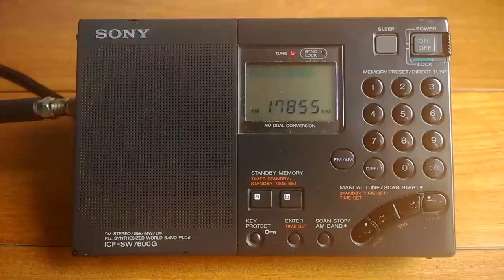REE-Radio Exterior de España 17.855 Kilohertz. España-Toledo-Noblejas. (16 MB).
REE,  Banda 16 Mts. Recibida en Lima-Sur, Perú.
Radio Exterior de España en Castellano. ID Ree.
Target, América del Norte.

ID locutor: " Estamos en sintonía contigo, en la sintonía de
radio exterior de españa ".
Idioma: Castellano.

Banda: 16 metros. ( banda internacional ).
QRG : 17.855 kHz.
TX: Noblejas - Toledo - España. 9.527 Kms. aproximados.
Pwr: 200 KW
Date : 20 de Junio 2018, Hora UTC: 19:58 minutos.

RX : Sony ICF - SW 7600G
Ant: L de 25. Mts. a 10 metros de Altura. aproximada.
QTH: Lima-Sur, Perú.
Recording Audio: Olympus 3

73.